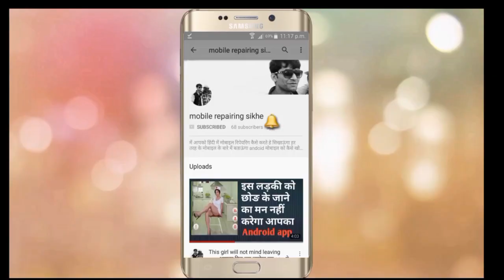Samsung | Galaxy J2 Spekar Not working Solution.!!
Samsung J2 Spekar Not Working Solution...